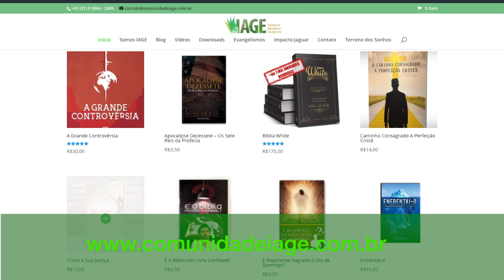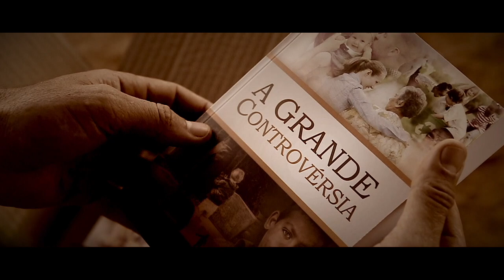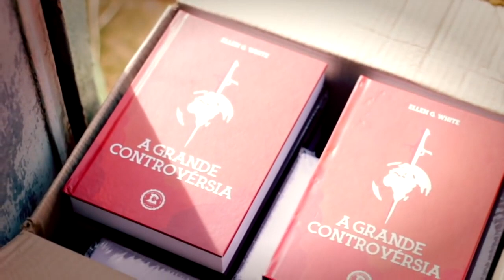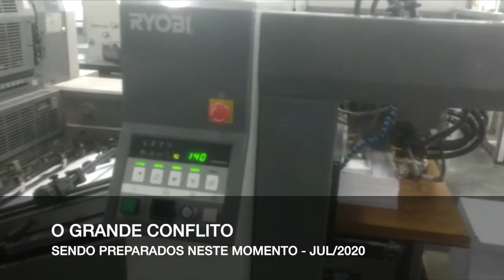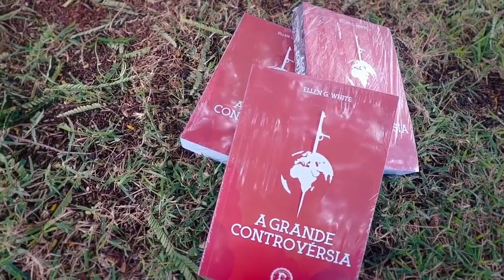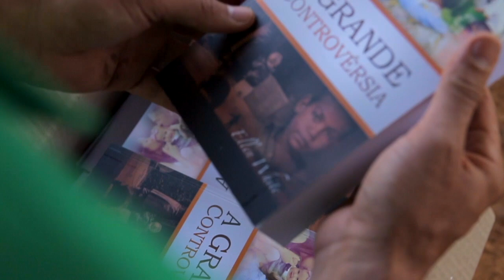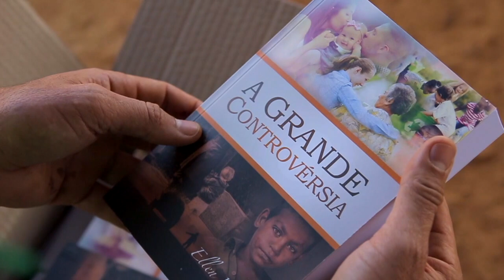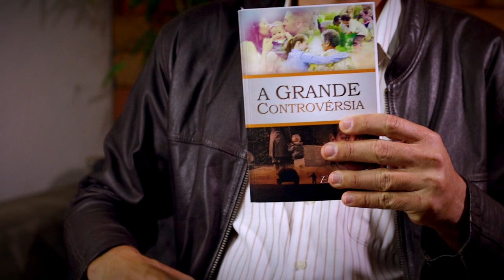285 - O LIVRO DOS LIVROS !!